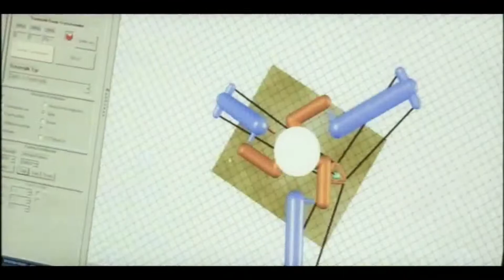Innovatie met Motion control 2015